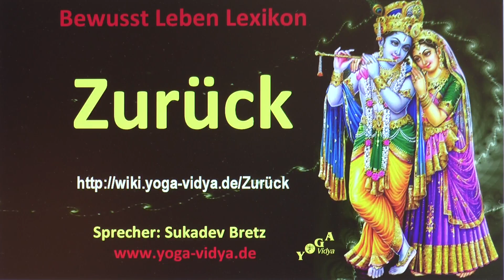Zurück‏‎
Zurück‏‎ - Definitionen und Gedankengänge Simple und komplexe Infos zum Thema Zurück‏‎ in diesem kleinen, aber feinen Vortragsvideo. Sukadev, Leiter vom Yoga Vidya e.V., denkt laut nach über das Wort bzw. den Ausdruck Zurück‏‎ vom Yogastandpunkt aus Willst du dazu etwas ergänzen? Wir freuen uns auf Kommentare!
Der Begriff, der Ausdruck, das Wort Zurück‏‎ gehört zum Begriffsfeld von Wortart: Adverb. Seminare zum Thema Ausbildungen Ausbildungsinformationen: Psychologischer Yogatherapeut Ausbildung

Dieses Video mit Überlegungen zu Zurück‏‎ ist ein Video im Rahmen des Bewusst Leben Multimedia Lexikon von Yoga Vidya, Teil des umfassenden Lexikons zu Yoga, Meditation, Ayurveda, Spiritualität, Gesundheit, Philosophie, Religion und Psychologie